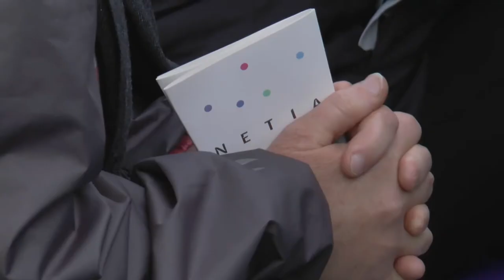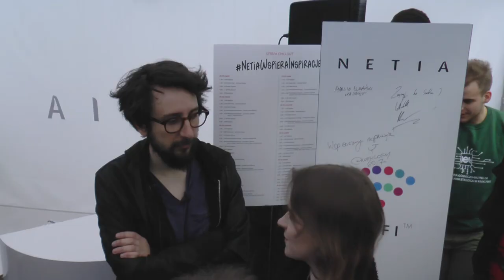Włodek Markowicz na NetiaOffCamera!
Włodek Markowicz, człowiek który wprowadził nową jakość na polskim YouTub'ie, był jednym z naszych gości na NetiaOffCamera! W naszym miasteczku festiwalowym na pl. Szczepańskim w Krakowie, Włodek udzielił wywiadu Olivierowi Janiakowi na scenie głównej. Następnie udał się do namiotu Netii, gdzie opowiedział fanom o działalności w sieci oraz swoim podejściu do życia. Z pewnością była to ogromna dawka inspiracji, obejrzyjcie naszą relację i przekonajcie się sami!

Materiał zrealizowany przez PSTV
Realizacja: Agnieszka Woźniak
Montaż: Mariusz Palarczyk
Zdjęcia: Mariusz Palarczyk